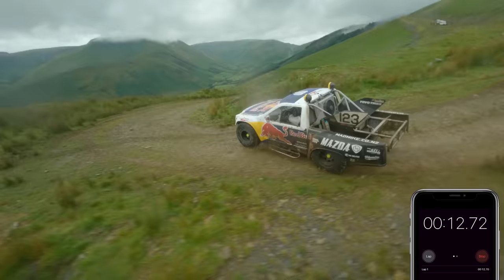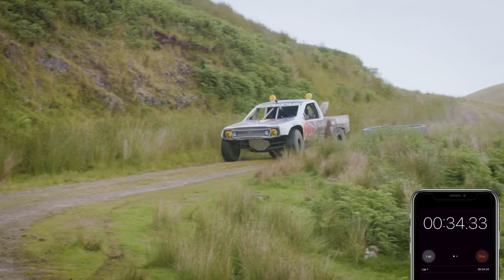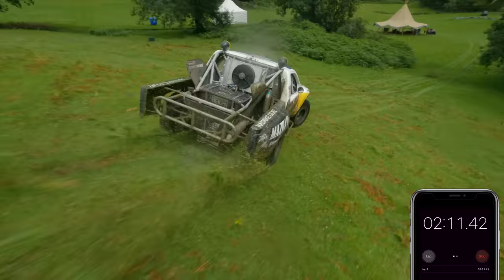RED BULL RACE TRUCK vs FASTEST MOUNTAIN BIKE RIDER!!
The Red Bull Hardline course is the most difficult downhill mountain bike track in the world. But can Mad Mike get down the same mountain faster in his insane Rumbull race car. This stadium truck is insanely fast with a screaming rotary engine and can hit massive jumps. But can it beat the fastest downhill MTB riders in the world as they take to the Hardline course. Enjoy the flame throwing rotary engine symphony and race to the finish!
Legends